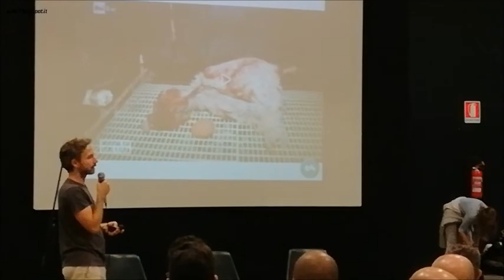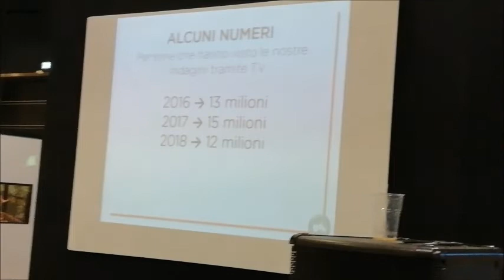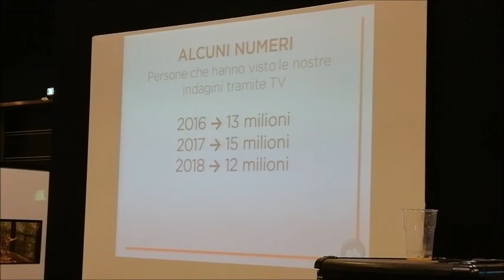miveg 2018 6°edizione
Gilberto R. Rossi